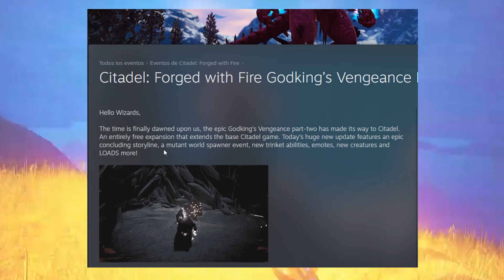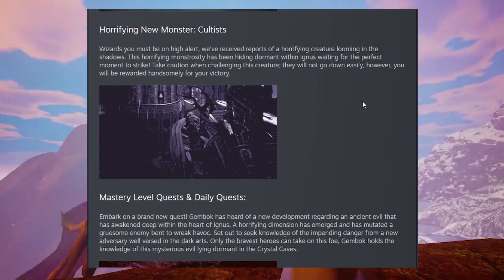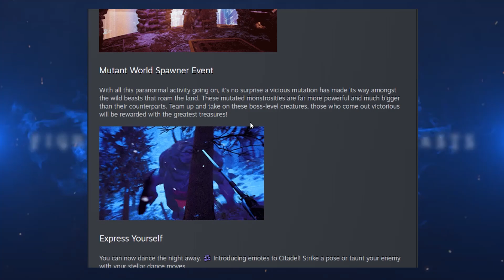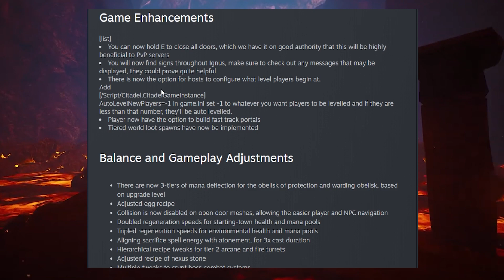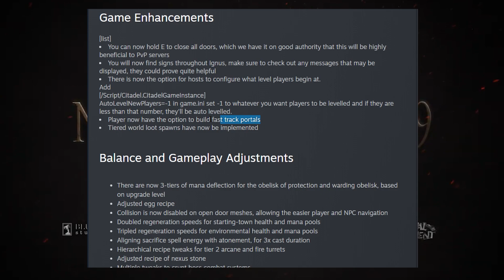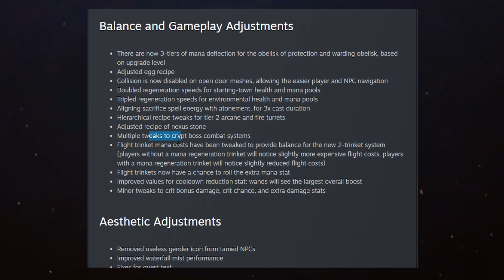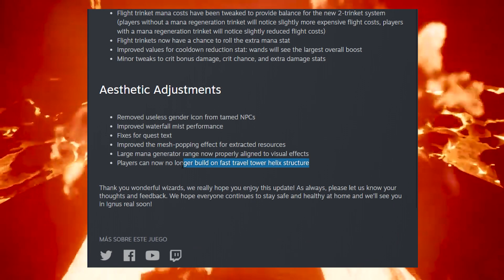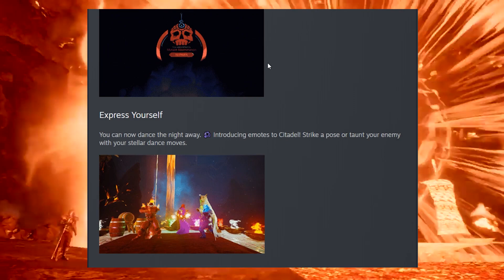CITADEL FwF | 🧙‍♀️NUEVO Contenido GRATUITO | 2ª Parte de GODKING´S Vengeance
- PLAY 4 🎮🆔👉🏻 Silver_xCloud

PARA AYUDAR AL CANAL PUEDES:
- Código de FORTNITE: Silver_xcloud
- Puedes crear un Banner bien chulo para dar un aire nuevo. ✅
- Puedes crear un Logo espectacular. ✅
- Puedes crear una Intro increíble y alucinante. ✅

🚶🏻BIENVENIDO/A🚶🏽♀
🎮Este es un canal en el cual tendréis mucha variedad de vídeos del CONAN EXILES (de momento) y algunas cosillas más☣☢

Código en la Tienda de FORTNITE : Silver_xcloud

👋Y por último, si no te gusta nada de lo que ves, la puerta siempre está abierta🚪 tanto para entrar como para salir. 👋